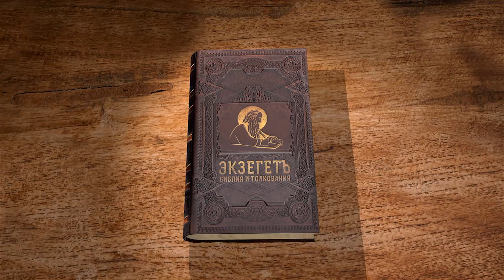Книга Левит. Глава 10. Андрей Десницкий. Ветхий Завет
В 10-й главе речь идёт о двух сыновьях Аарона, которые воскурили огонь в неправильном месте. За такую оплошность Бог лишает их жизни и запрещает оплакивать их другим братьям и самому Аарону. Теперь им необходимо принести искупительную жертву. Они совершают её. Разгорается конфликт между Моисеем и Ароном, так как пророк говорит, что необходимо съесть искупительную жертву. Аарон, напротив, утверждает, что это жертва не должна быть вкушена, так как эта она была принесена за грех